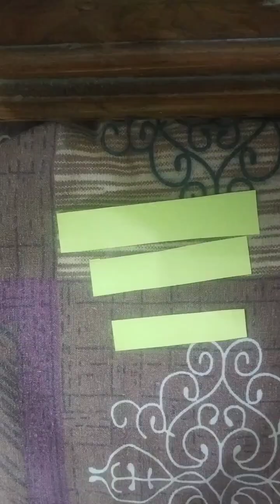DIY flower 🌼 and butterfly 🦋 | how to make diy crafts 😄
DIY Flower 🌼
DIY butterfly 🦋
how to make diy crafts 😄